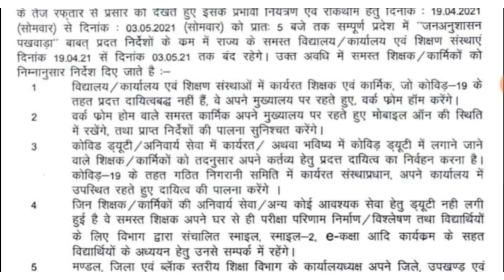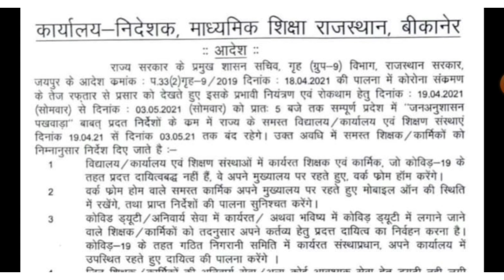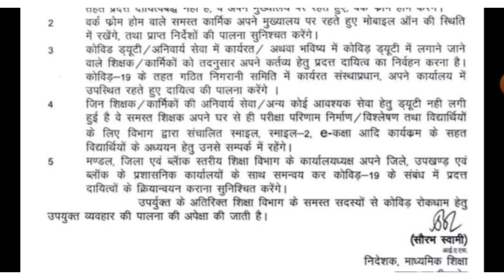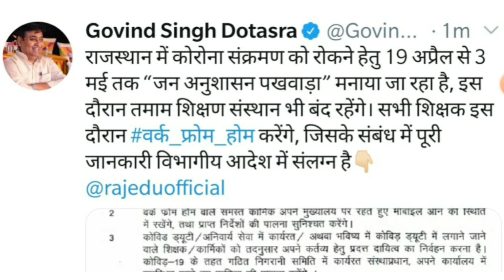Education department news for teachers and students for further lockdown .from 19 april to 3may 2021